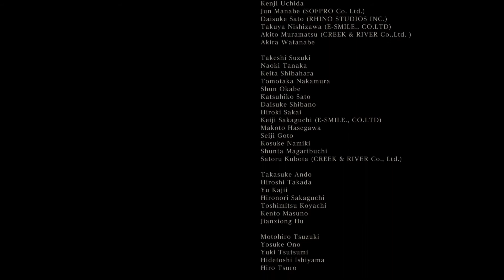Bloodborne Honoring Wishes Ending